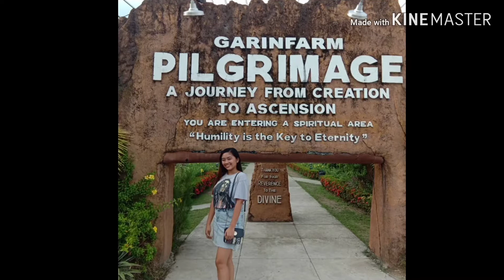VLOG 1: GARIN FARM (San Joaquin, Iloilo City) | Charm Reguera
Journey to heaven! ❤